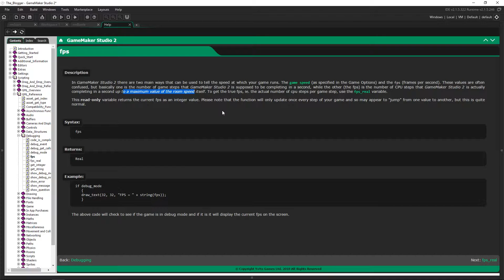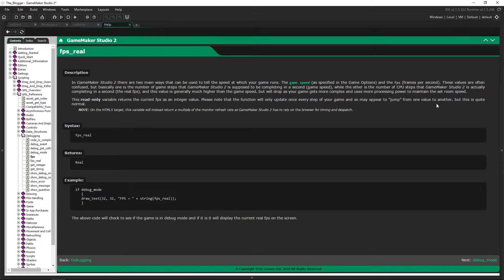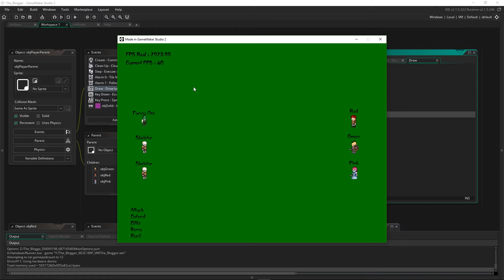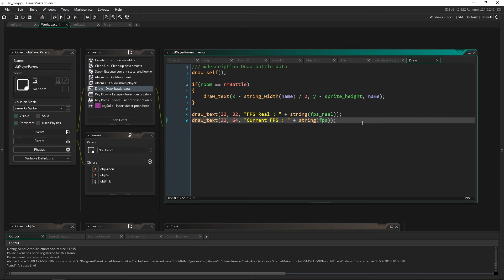[GameMaker Studio 2] - How To Check Your Games FPS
Learn how to view your games current FPS and real FPS, which are two different built in variables to your game.